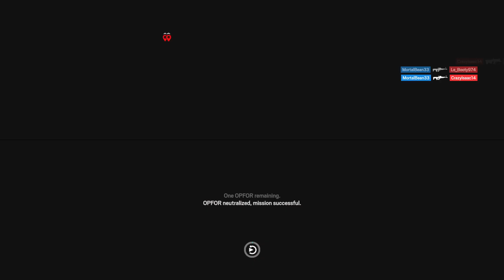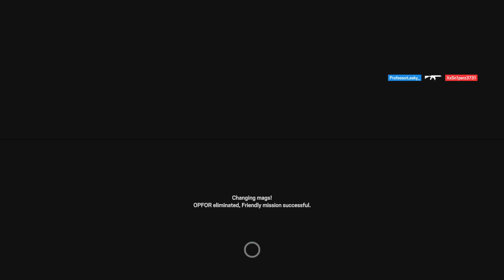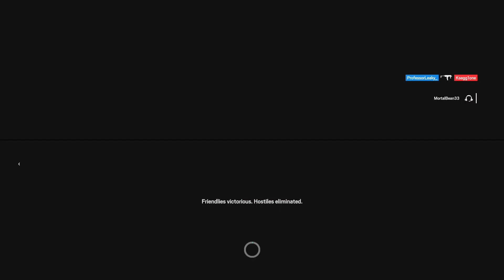Stress l R6 Siege Ranked - Mad comeback